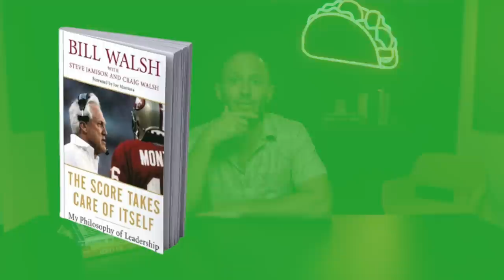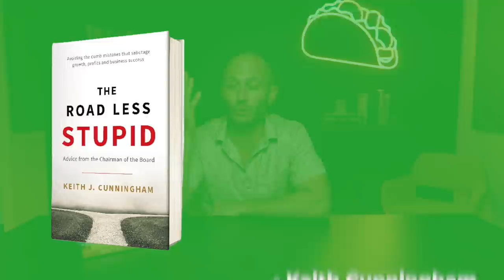The 8 Best Business Books You’ve Never Heard Of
You’ve probably already read: Good to Great, Zero to One, and The Lean Startup...

Those are all amazing books, but a lot of times, to get the advantage in life, you have to read the books other people are not reading.

In this video, I share with you some books you probably have never heard of that will help you with SPECIFIC problems you’re facing in your business

Whether that’s getting customers, hiring people, becoming a better leader or delegating, I’ve got a book recommendation for all of those.

Links to books mentioned in the video:

Million Dollar Consulting by Alan Weiss
Ultimate Sales Machine by Chet Holmes
Seven Day Weekend by Ricardo Semler
Work Rules by Laszlo Bock
The Score Takes Care of Itself by Bill Walsh
The Road Less Stupid by Keith J. Cunningham
Mastering the Rockefeller Habits by Verne Harnish
The Artist’s Way by Julia Cameron